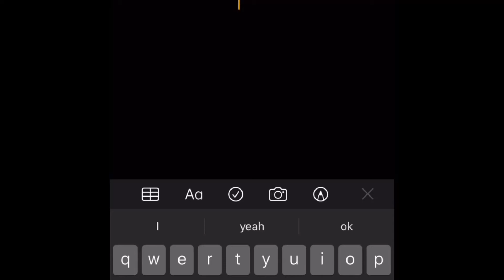DaBaby In Roblox!?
Lil Gilk

Song- DaBaby, Vibez